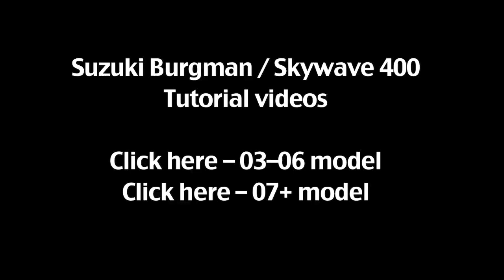+07 Suzuki Burgman 400 - clean/wash cooling fan filter | MicBergsma